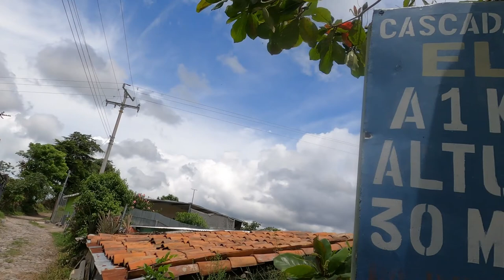Una Cascada Escondida en Santa María Ostuma, La Paz, El Salvador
El Chorrerón es una cascada increíble en el Cantón Concepción de Santa María Ostuma en La Paz, El Salvador.

El Chorreron is an incredible waterfall in Santa Maria Ostuma, La Paz, El Salvador.